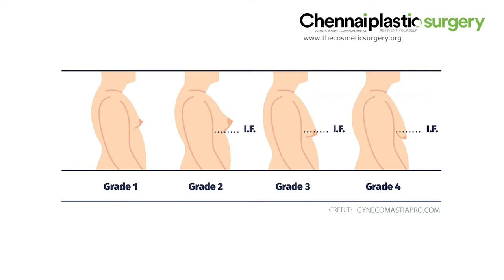Male Breast Surgery explained by Cosmetic Surgeon from Cosmoglitz, Bengaluru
• COSMOGLITZ COSMETIC CENTRE (BANGALORE)

179/1, GVR IKON, 2nd floor,
10th A Main Road, Double Road,
Indira Nagar, 2nd Stage,
Bengaluru - 560038.
Karnataka
India
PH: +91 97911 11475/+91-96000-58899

Chetpet,
Chennai - 600031,
Tamil Nadu
India
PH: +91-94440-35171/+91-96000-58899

• CHENNAI PLASTIC SURGERY (OMR)

No.5/542, Burma Colony, 1st Floor,
Rajiv Gandhi Salai (OMR),
Perungudi,
Chennai - 600096,
Tamil Nadu
India
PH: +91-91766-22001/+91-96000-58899